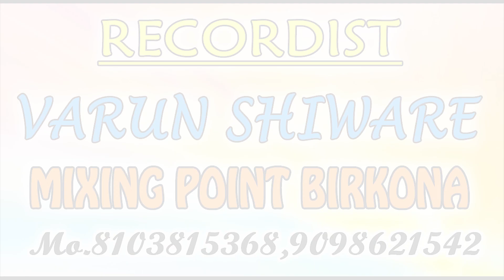आगर आनंद ।का जादू हे रानी का जादू।AAGAR AANAND।KA।JADU HE RANI KA JADU।NEW।CG।SONG।2021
रिकॉर्डिंग के लिए सम्पर्क करें-
MIXING POINT BIRKONA
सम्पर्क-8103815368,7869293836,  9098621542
स्वर-आगर आनंद,
गीतकार- भोला मितान
निर्माता- आगर आनंद
निर्देशक- कांती आंनद
संगीत- बबलू महंत
तबला, ढोलक- अश्वनी
पैड- कौशल विश्वकर्मा
ग्राफिक्स डिजाइन- दवेश शिवारे
 रिकॉर्डिंग- MIXING POINT बिरकोना
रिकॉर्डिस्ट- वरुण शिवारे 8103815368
MIXING POINT BIRKONA
हमारे CHANNEL के गानों का VIDEO बनाना एवं इसके VIDEO को YOU TUBE मे re-uplod करना गैर कानूनी है अतः आप से अनुरोध है कि ऐसा न करें वरना आपके उपर कानूनी कार्यवाही हो सकती हैं जानकारी लेने या देने के लिए संपर्क करें 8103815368
पता- ऑडियो वीडियो रिकॉर्डिंग स्टुडियो पिपरिया रोड बिरकोना कवर्धा छ. ग.491995
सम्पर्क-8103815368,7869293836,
New Aagar Aanand
NEW AAGAR ANAND#
New Aagar AnandCGSong2021
aagar anand#आगार आनंद#aagaranand